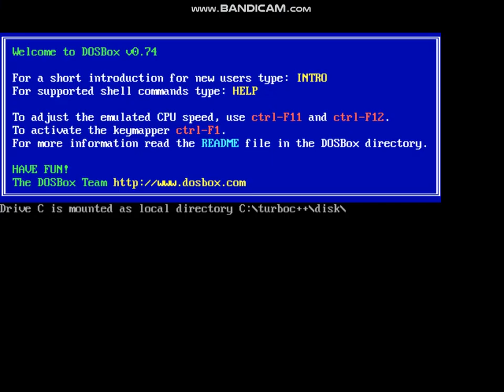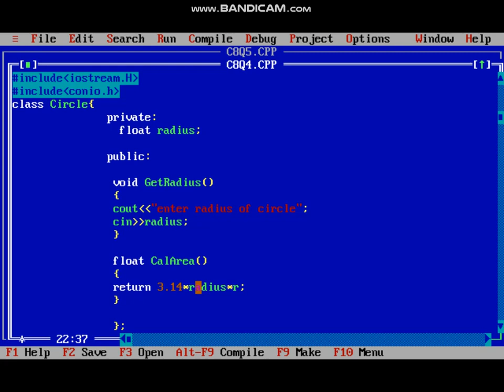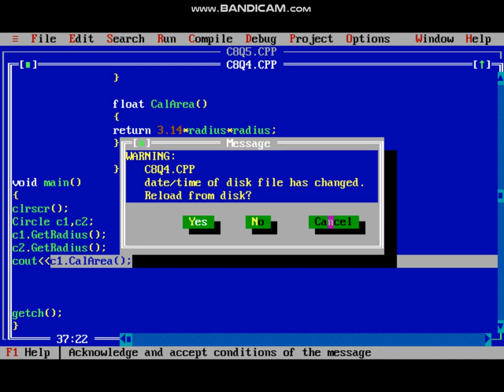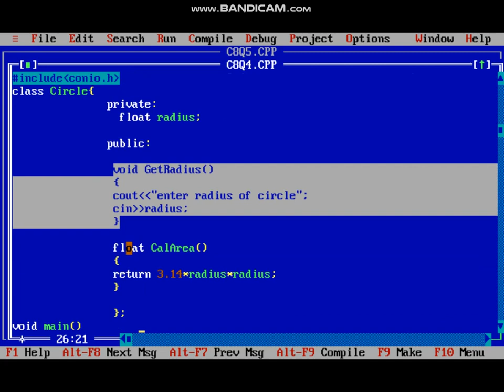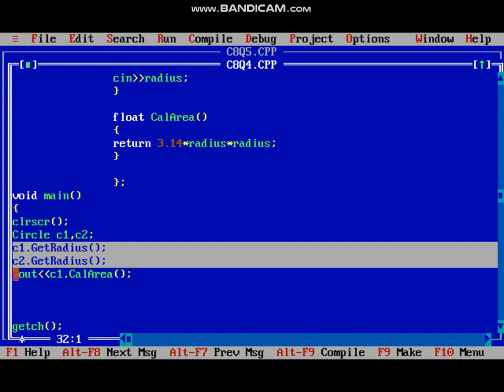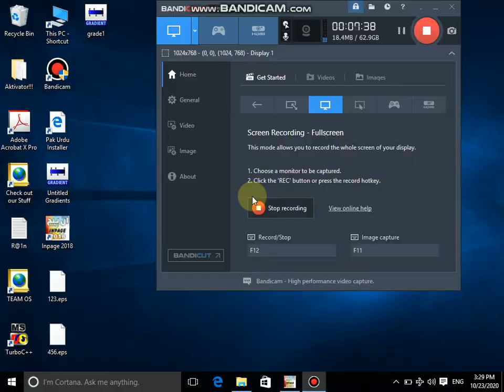Lec10 chap 8 Q4 Define class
how to define a class and declare objects of class